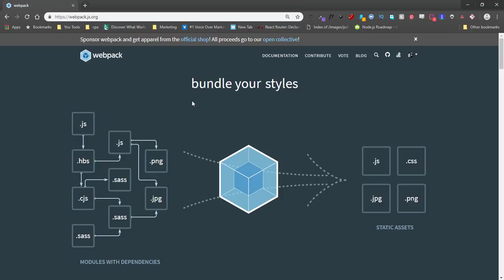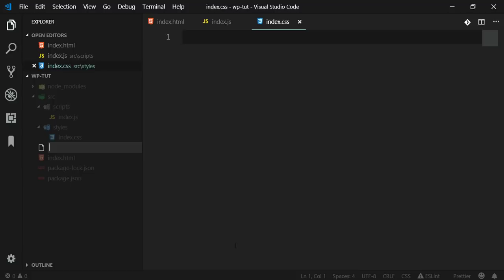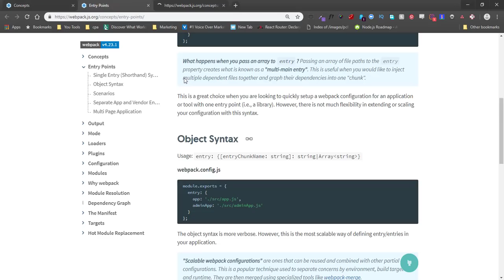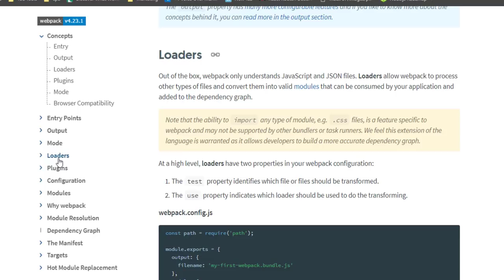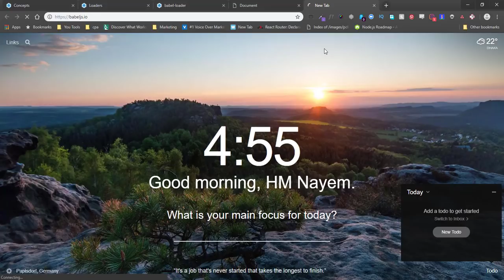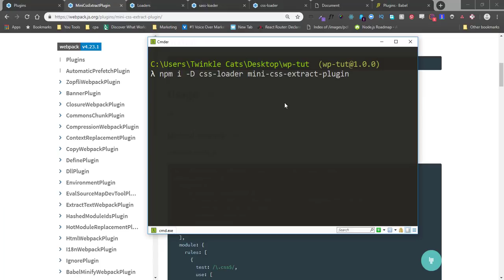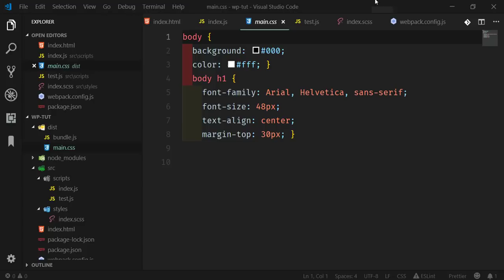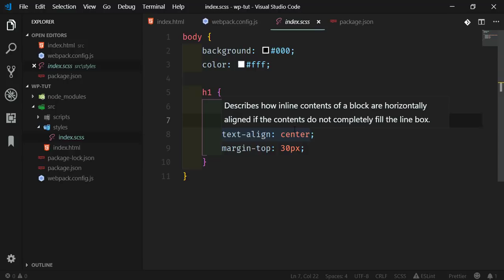Learn & Understand Webpack in One Video | Webpack Crash Course | What is Webpack | Twinkle Cats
Webpack is used to compile JavaScript modules. Once installed, you can interface with webpack either from its CLI or API. If you're still new to webpack, please read through the core concepts and this comparison to learn why you might use it over the other tools that are out in the community.

Webpack is very easy to configure. In this single video I will explain each and every base topics of webpack that you can configure webpack for your own project.